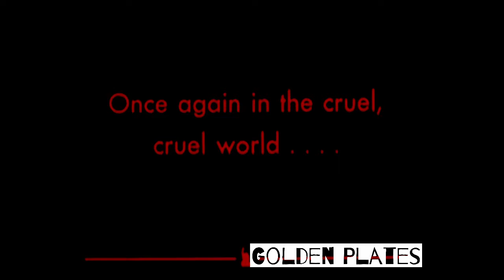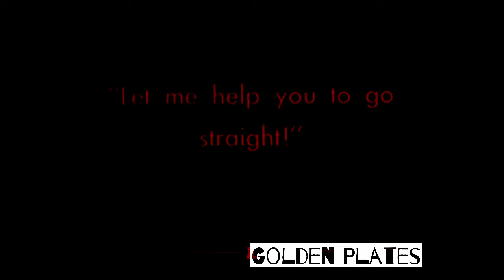Joy Division - Shadowplay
This week on coversongtuesday Golden Plates covers Shadowplay by Joy Division. Yeah, we know The Killers already did a pretty cool version, but our version is pretty cool too. Joy Division is a huge influence on a lot of our favorite music, and we're excited to share this version, set to a Charlie Chaplin classic about being robbed by religion.

Sign up for the Congregation Mailing List to get exclusive free downloads of our more popular covers and upcoming original music before anyone else!